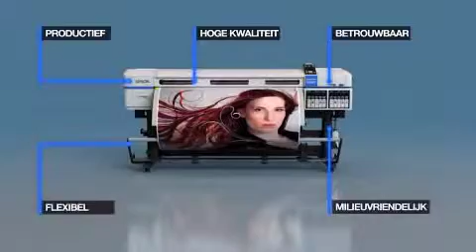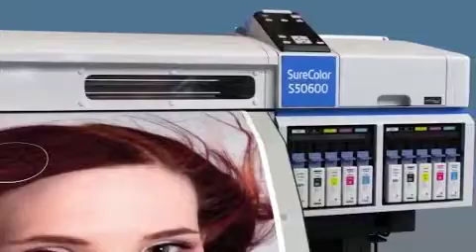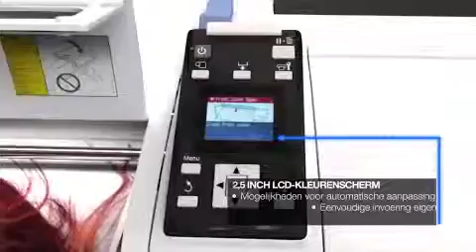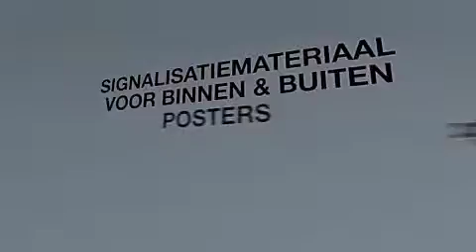Epson SureColor SC S50600 5C Product Video nederlands